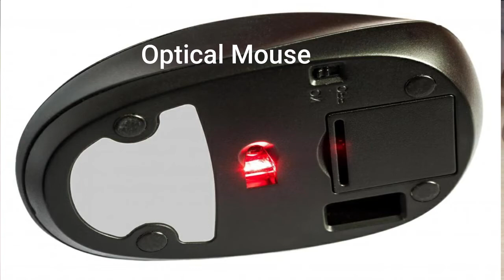What is Mouse🐭 and How it works Explained in Tamil | கணினி சுட்டி பற்றி பற்றி தமிழ் விளக்கம்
Hi viewers today we talk about Computer Mouse and How it works in Tamil, also explained types of Mouse.